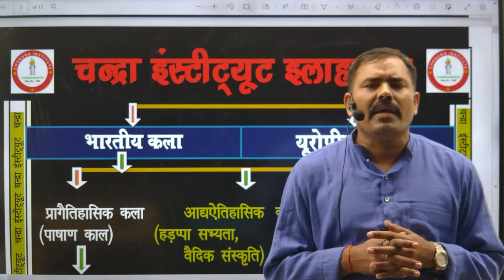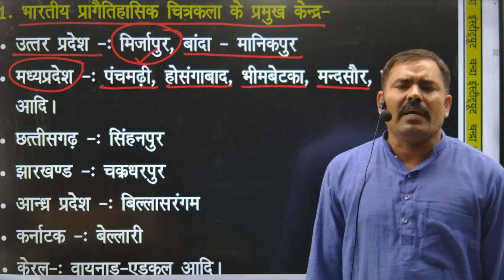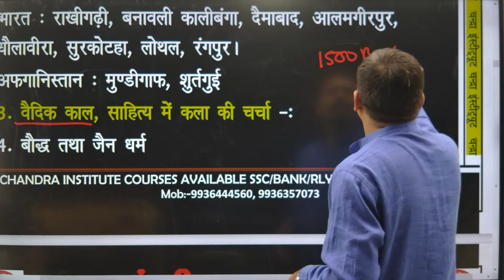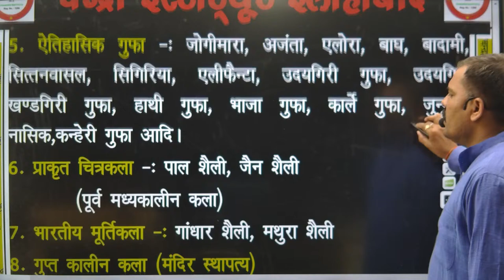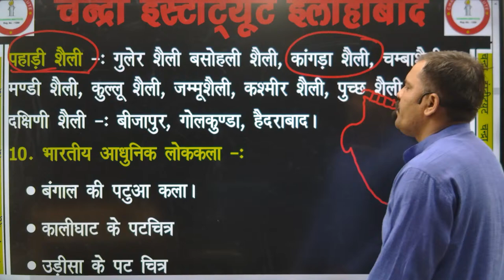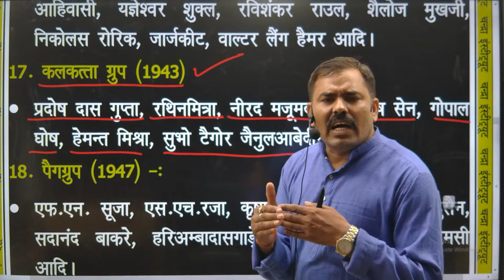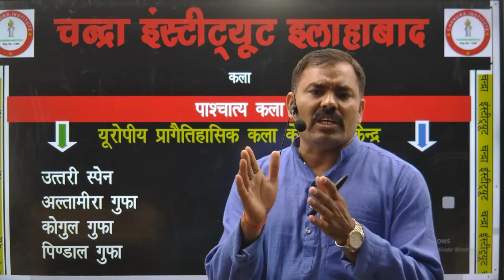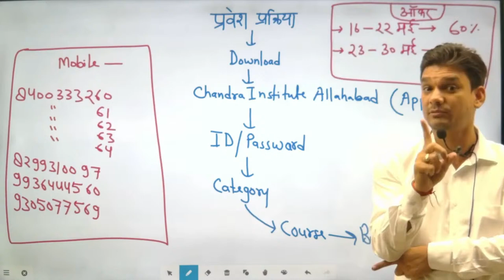TGT/PGT ART 2022 | ART DEMO CLASS- 01 | tgt pgt art classes | tgt pgt art chandra institute